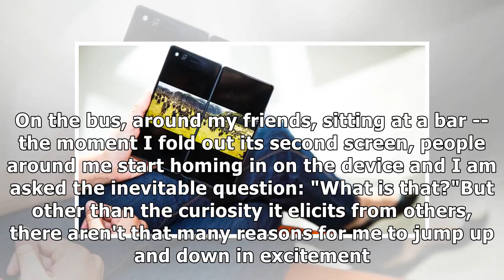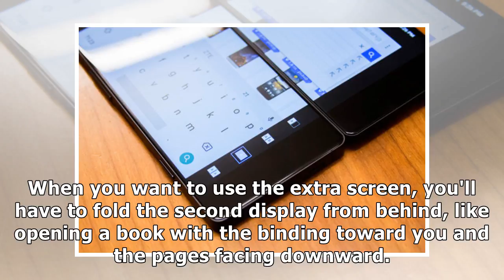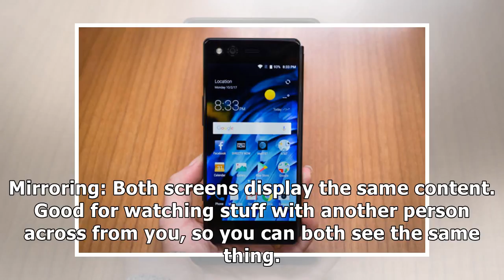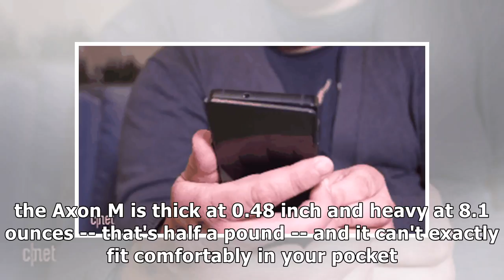The axon m flips the 'flip phone' on its head